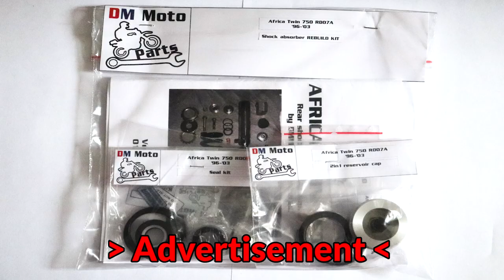🔧 Africa Twin XRV 750 Rear shock - assembly (free service manual to download)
MORE DETAILS IN DESCRIPTION!

Hi! Finally we finished service of Africa Twin 750 shock absorber and we were able to test it a little. Everything looks fine :)

We've also prepared service manual in PDF. Inside it you can find step by step instruction, seals and o-rings dimensions, link to our FB store and link to these videos - all in one place.
You can download it below (no registration, no email, etc ...)

You can send us feedback, so we can make this manual even better.

In this wideo you will see:
▶ intro & rebuild kit 0:00
▶ shock body assembly 0:30
▶ reservoir assembly 1:59
▶ seal head assembly - slide bushing 3:25
▶ seal head assembly - dust seal 4:48
▶ seal head assembly - oil seal 5:20
▶ installing seal head on the rod 6:54
▶ piston assembly  7:27
▶ seal head assembly - oring 8:10
▶ putting seal head and piston into shock body 8:47
▶ filling shock with oil 9:56
▶ bladder instillation 11:23
▶ pumping the shock 12:59
▶ shock body metal cover installation 13:21
▶ adjusting shock gas pressure 14:06
▶ spring preload adjuster and spring installation 14:41
▶ mud cover upgrade 15:45
▶  spring installation 16:56
▶  final effect :) 18:01

If you don't need our rebuild kit, but this manual was helpful for you and you were able to save money on service you can support us by sending a tip for a beer or a gas for our bikes for the next trips :)